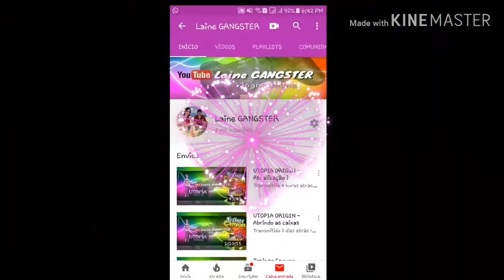🍀SORTEIO de ITENS 23/10 🎉 2K 🙋🏻‍♀️👏💋❤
ITENS a ser sorteados pelo Sait SORTEADOR

- Planos de Armaduras
1 set de Armadura de Obsidia
2 set de Armadura de Cristal

-ARMADURA  ja feita de Cristal
-Pacote da ROUPA DE PIRATA (PERMANENTE)
- 2 Planos de Espada de Valéria
- 2 Panos de Machado de Valéria
- 1 Plano de ARCO DE CRISTAL
- 1 Plano de Espada de Cristal
- Plano de Picareta e Machado de Obsidia
- Plano de Picareta e Machado de Cristal
 ✔ Skin da Varinha - BREESE WAND
✔ Espada de Obsidia, Picareta de Obsidia, Espada de Cristal , Picareta Lendadia de Cristal,  Picareta Anciente.

VARIAS Caixas de ROUPA de 7 dias
 Dragon Glass 😲
E planos variados e itens que eu for conseguindo até lá ... 👍✌💋

🍀 BOA SORTE 🍀